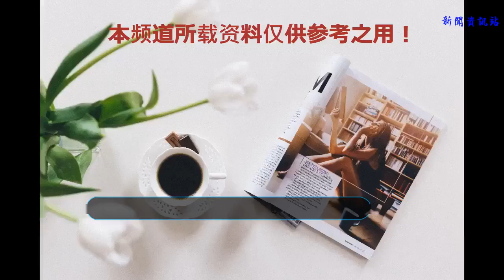老梁犀利點評馮小剛，素質讓人不敢恭維，網友：說的太到位了！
老梁大家都非常熟悉吧，他主持的《老梁故事匯》也是有著很高的人氣的，在娛樂圈內也算是一位老資格了。他對娛樂圈里面很多的明星都做過點評，而且他的點評雖然犀利但是不失道理，不想別的人只知道胡亂的罵一通，完全沒有條理可言。
    老梁在點評事情或人的時候都非常客觀，不會帶入個人感情，也不會管那個人的身份怎么樣，一切都是實事求是。而現在崔永元與馮小剛的事情也是鬧得沸沸揚揚。老梁對于這件事情也是發表了自己的看法。老梁表示，他也不知道崔永元與馮小剛的斗爭誰會贏，但是他表示崔永元在他心目中一直都是一個正義的使者，而馮小剛雖然是一位知名的大導演，但是素質卻讓人不敢恭維。在娛樂圈中這樣的人也不在少數，雖然他們的成就比較高，但是他們的人際關系卻是有些不盡人意。對于老梁的話，你們有什么理解呢？???